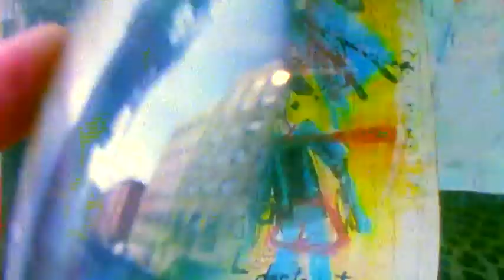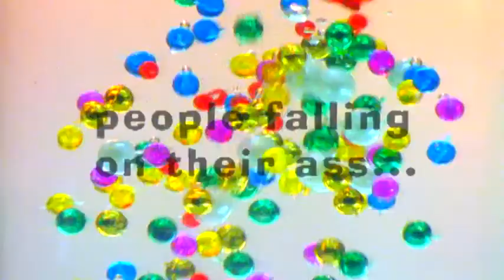- Groovy Aardvark - Noise solution - video by JFD